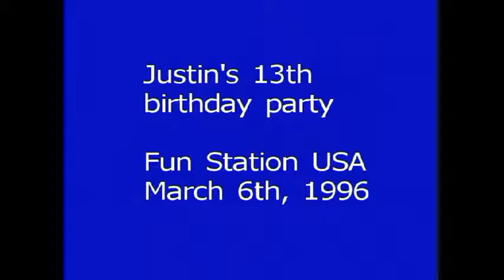Justin's 13th birthday party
Family and friends from 1996